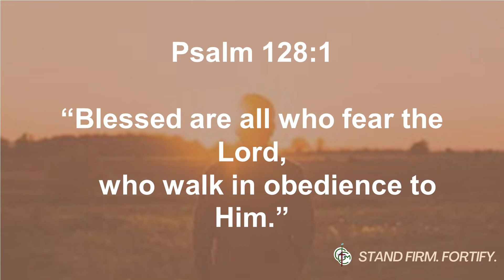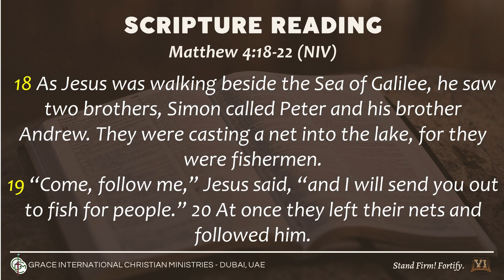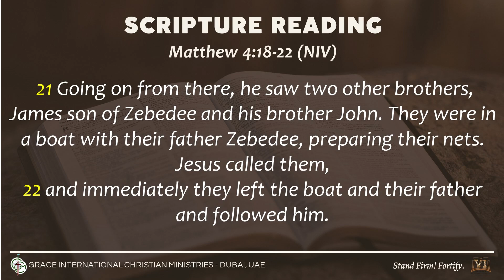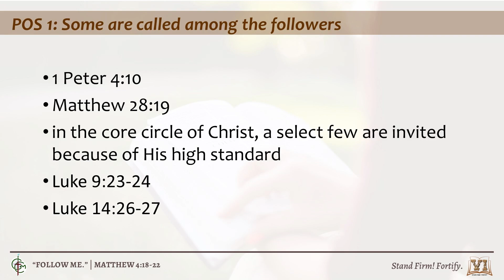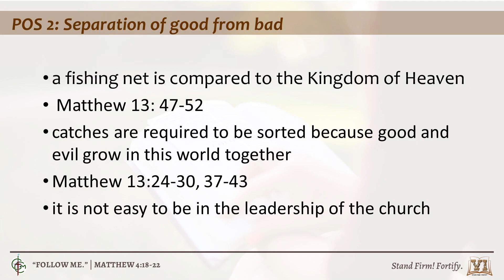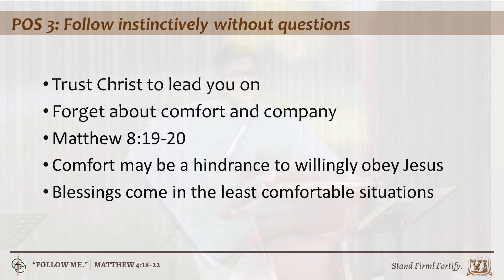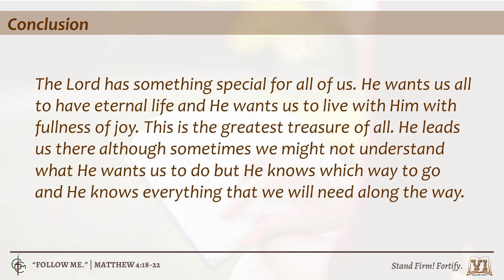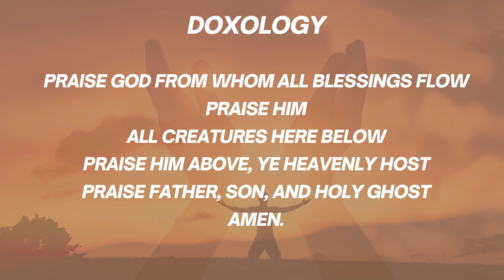"Follow Me" | Matthew 4:18-22 | Elder. Ron Jimenez